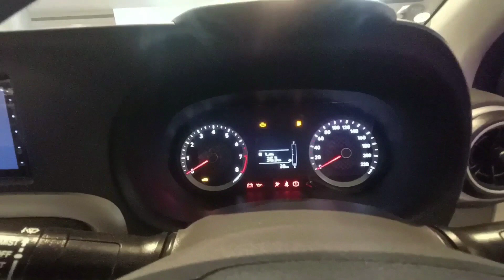Hyundai Grand i10 Nios Corporate model !!